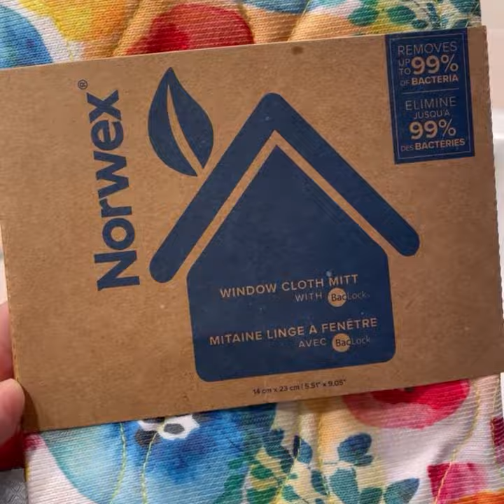Limited Edition Window Mitt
The Window Cloth Mitt is your shortcut to perfectly clean and sparkling windows and glass—no harmful chemicals required! Foam layer helps this double-sided mitt keep its shape. The soft, tightly woven microfiber cleaning cloth removes up to 99% of bacteria* and leaves shiny surfaces spotless with no unsightly streaks or residues.

BacLock® **—our micro silver antibacterial agent—goes to work to self-purify and inhibit bacterial odors, offering continuous protection against mold and mildew growth within the cloth.

All Norwex Microfiber products carry a two-year warranty.